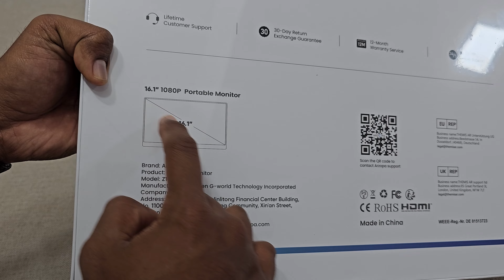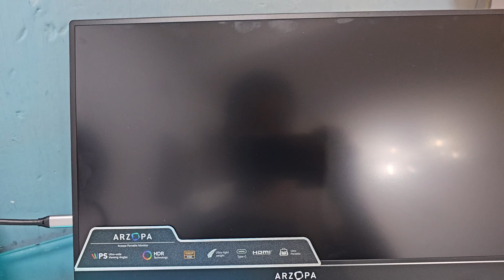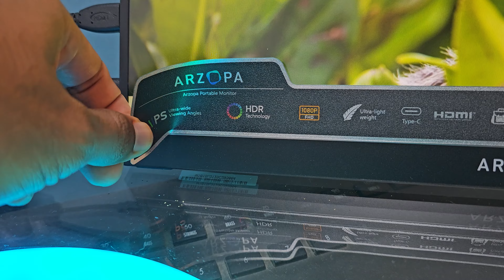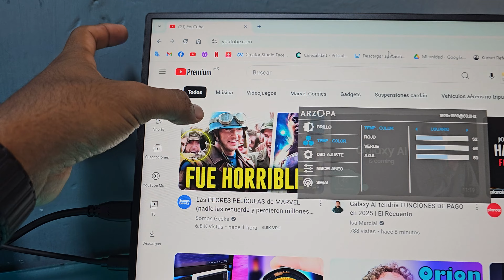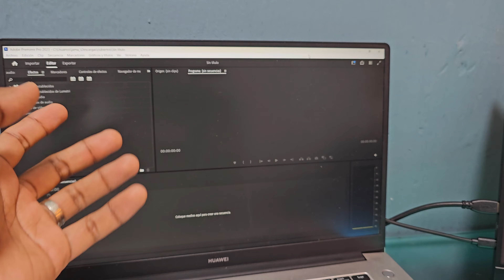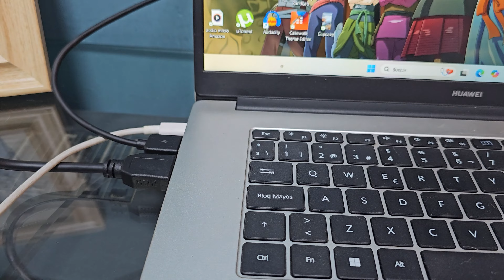🎬 Monitor Portátil ARZOPA 🔥 Full HD 16" 60Hz💎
💰 Link Compra

Y no olvides ANTES de COMPRAR, registrarte y activar el cashback para recibir un reembolso y 100$ extra 🤑💲💸 con LetyShops

🔔💼🏖️ También puedes escribir a nuestro canal de viajes GPS Viajero